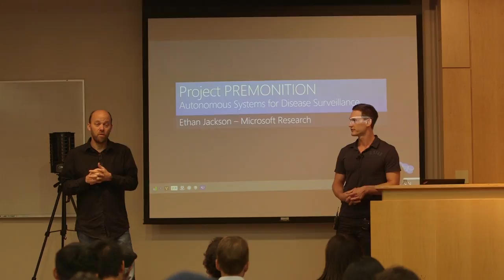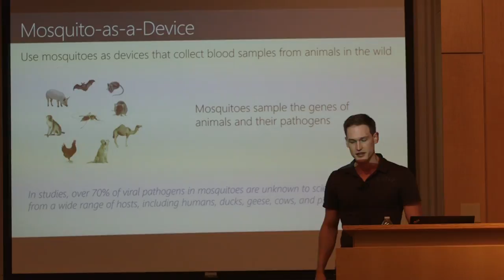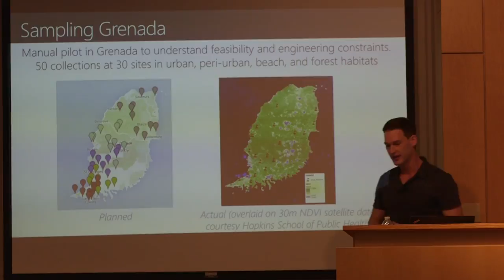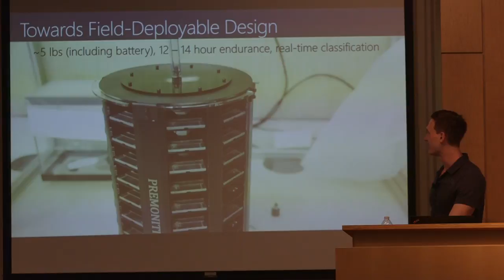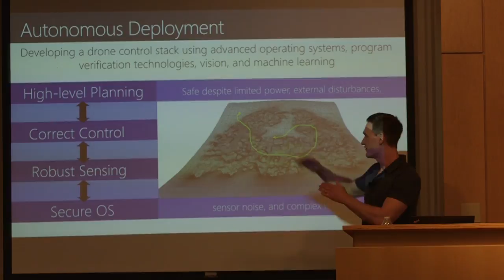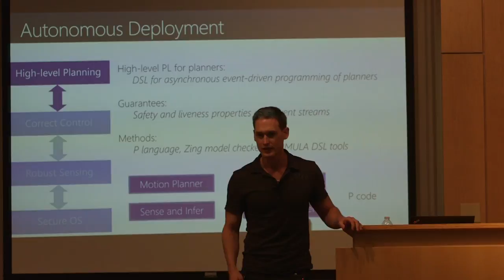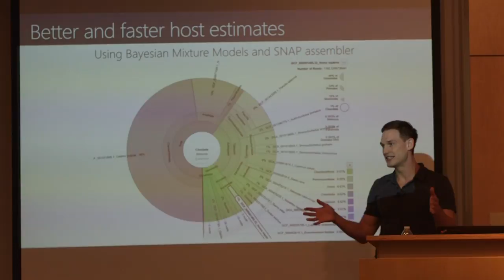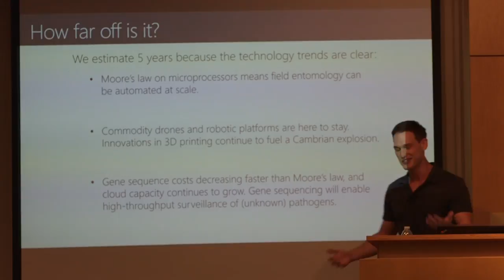Project PREMONITION: A Cyber-Physical System for Disease Surveillance | Ethan Jackson | Design@Large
Ethan Jackson
Researcher
Microsoft Research

Project PREMONITION:
A Cyber-Physical System for Disease Surveillance
May 15, 2016
CSE 1202, UC San Diego

Abstract
Emerging infectious diseases (e.g. SARS, MERS, Ebola, and Zika) pose significant human health, economic, and security risks. The unpredictability and global impacts of these diseases beg the question: "Could potential pathogens be detected early in the environment before they cause outbreaks?". Because many of the diseases are maintained by and evolve in animal populations, such a detection system would need to provide insight into the microorganisms and viruses associated with animals. This is the goal of Project Premonition. Project Premonition begins with the idea of using a mosquito-as-a-device, which can locate an animal in the environment and collect a blood sample. There are over 3,600 known species of mosquitoes feeding on reptiles, amphibians, birds, and mammals in every continent except Antarctica; they are ubiquitous blood samplers. If mosquitoes could be autonomously collected at scale from the environment, they might provide broad insight into the epidemiology and evolution of potential pathogens. The major challenges of such a system are the high-throughput collection of wild caught mosquitoes and the computational analysis of their body contents. These are the technical challenges Project Premonition is attempting to solve. In this presentation, I will describe our on-going efforts to implement a Project Premonition system. Our overall system architecture is designed to: (1) autonomously obtain blood samples from animal populations via robotically-collected wild-caught mosquitoes, (2) apply high-throughput gene sequencing (NGS) to convert samples into metagenomic data, (3) use cloud-scale computational genomics to extract potential threats. The vision is a low-cost and high throughput system that exploits commodity robotics, drones, and NGS platforms to sample nucleic acids from many hosts and reduce pathogen detection to computational problems. This is joint work with Microsoft Research, Johns Hopkins University, University of Pittsburgh, Vanderbilt University, and the University of California at Riverside.

Biography
Dr. Ethan Jackson is a researcher in The Research in Software Engineering (RiSE) Group at Microsoft Research focusing on formal methods for safe cyber-physical systems (CPS). His is the creator of the FORMULA system for formalizing modeling languages and enabling formal analysis of complex software, which has been used in large academic and industrial settings. He is also the co-creator of the P programming language which allows developers to specify complex systems of communicating asynchronous components and has been used to design critical components of Microsoft Windows. Ethan leads a Microsoft Research program focusing on safe and robust autonomous systems and has been exploring CPS for disease surveillance. Ethan joined Microsoft Research 2007 after receiving his Ph.D. from Vanderbilt University in Computer Science.